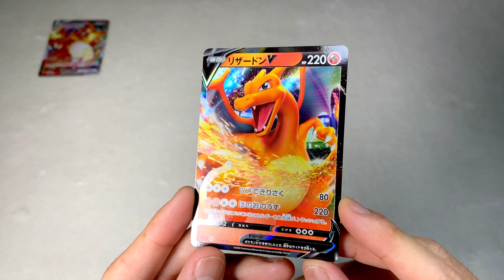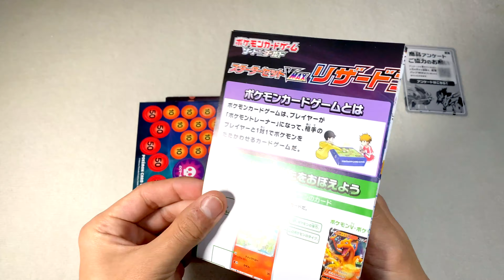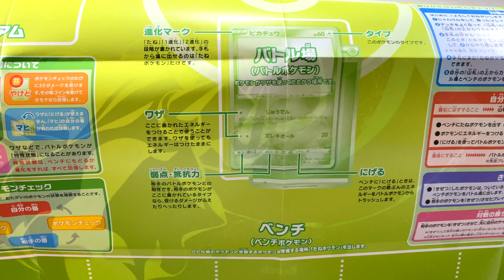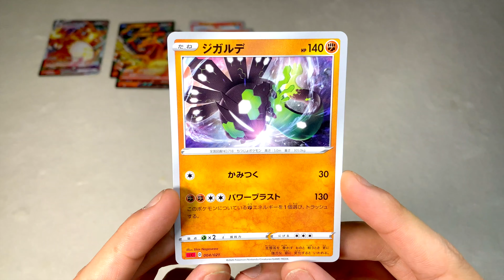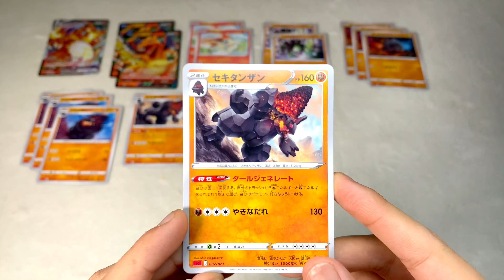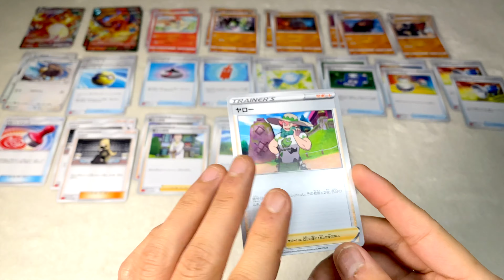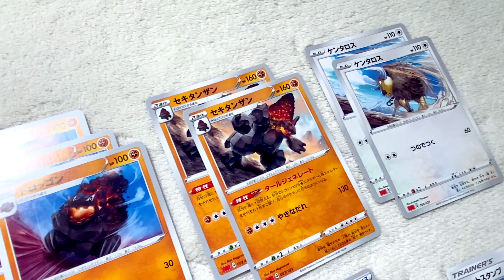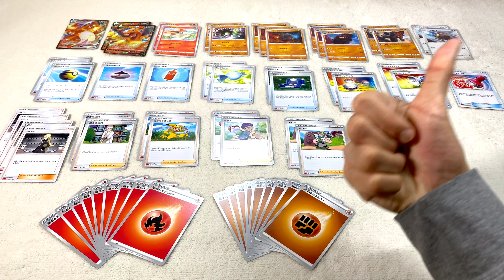Pokemon Card Game Sword & Shield Charizard VMAX Starter Kit ポケモンカードゲーム ソード＆シールド スターターセット VMAX リザードン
Released on March 27, 2020.
I introduced the contents.

2020年3月27日发行。
我介绍了内容。

Introducing various things, such as interesting Japanese toys, anime products, and cultural products! (Sometimes I'll show you what I like ...)

Tell me if you have a request!

介绍各种有趣的日本玩具，动漫产品和文化产品！ （有时我会告诉你我喜欢的东西...）

告诉我您是否有要求！